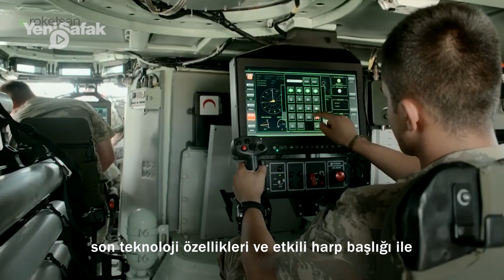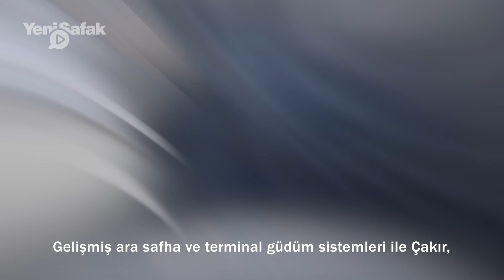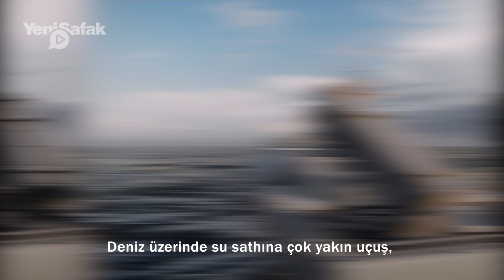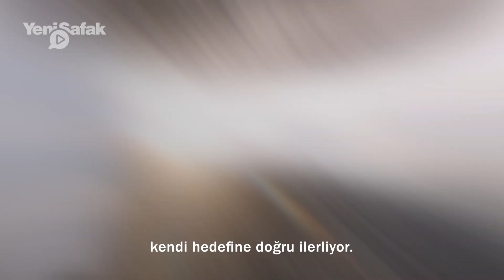Yerli savaş uçağına Çakır füzesi: 150 km öteden hedefleri yok ediyor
İnsanlı insansız hava, deniz ve kara araçları ile dünyada adından sıkça söz ettiren Türk savunma sanayi bu araçlarda kullanılacak yerli füzeler ile de dikkatleri üzerine çekiyor. SOM, Atmaca, Bozdoğan, Gökdoğan, Hisar, Bora, Omtaş derken yerli füzelere bir yenisi daha ekleniyor. Savunmadaki Türkler programı bu hafta gündemine tanıtımı yapılan yerli seyir füzesi Çakır'ı aldı.